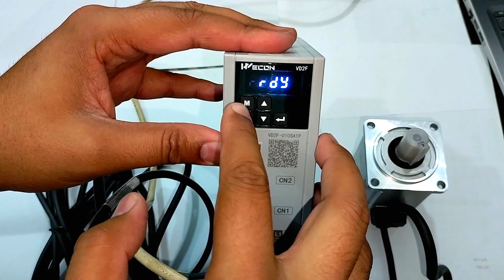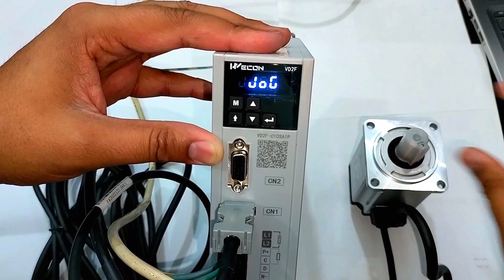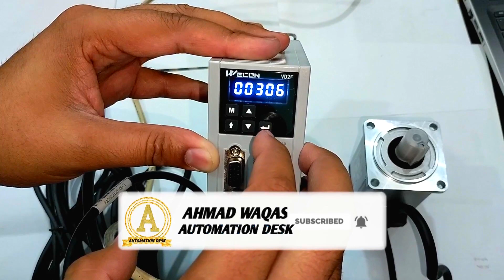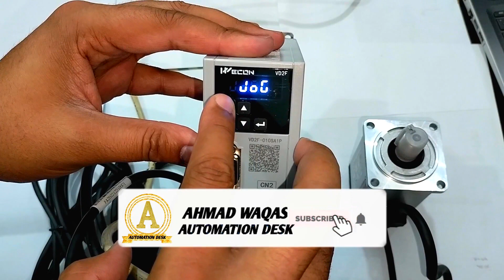HOW TO RUN WECON SERVO MOTOR IN JOG OR TESTING MODE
1: Welcome to Ahmad Waqas automation desk, Our this channel is specially for DAE students and fresh engineers which have difficulties in the practical life to understand the machines fault, vfds parameters programming, plc programming.
 2: we have designed more then 200 machines program in industry which we have shared with our audience time to time in our videos, shorts, or in smaller clips.
3: we are conducting regular training programs on weakly bases related to plc programming, vfd programming. interested candidate can contact on our whatsapp+
following points you will learn in this video.
1:Servo motor
2:servo motor arduino
3:servo motor working
4:servo motor control
5:Servo drive programming
6:Control techniques servo drive
7:control techniques
8:Wecon servo drive
9:How to run servo in jog model
10:ahmad waqas
11:how to run servo in jog mode
12:servo motor programming techniques.
13:how to run WECON servo
14:WECON servo vd2f PROGRAMMING.
15:Control techniques for servo drive
16:Servo motor jog mode settings
17:Wecon servo jog programming
18:Servo motor parameters